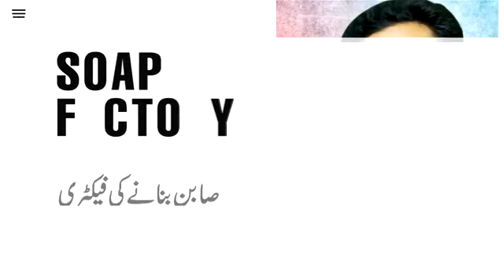Introduction to the Course | کورس کا تعارف | Soap | صابن بنانے کی فیکٹری | Rizwan Factorywala